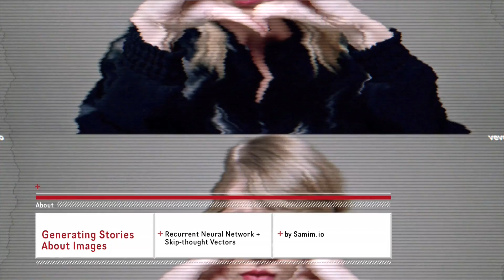Generating Stories about Images (feat.Taylor Swift)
These stories were generated with a recurrent neural network + skip-thought vectors. The network describes the contents of images automatically and is trained on taylor swift lyrics.